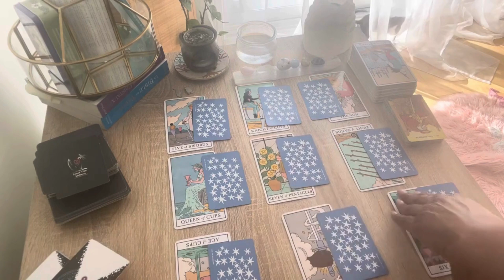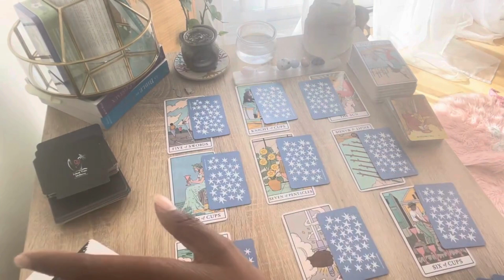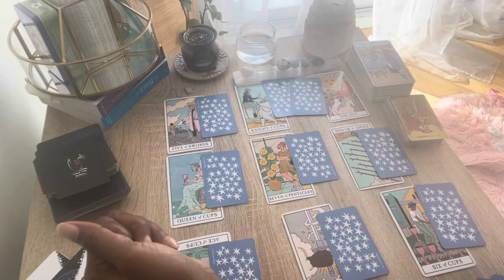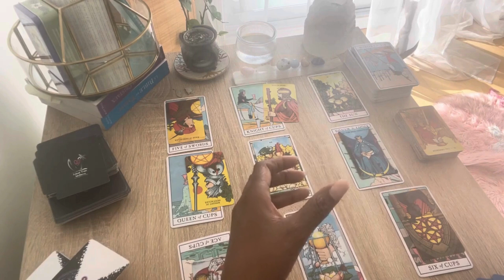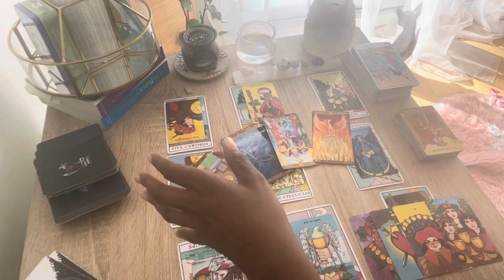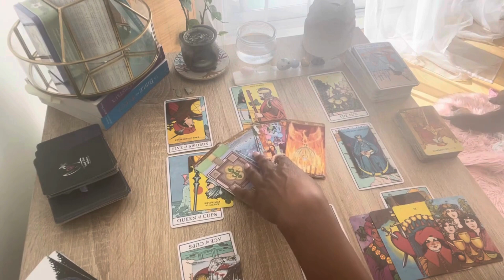Capricorn: They miss you. November 2024